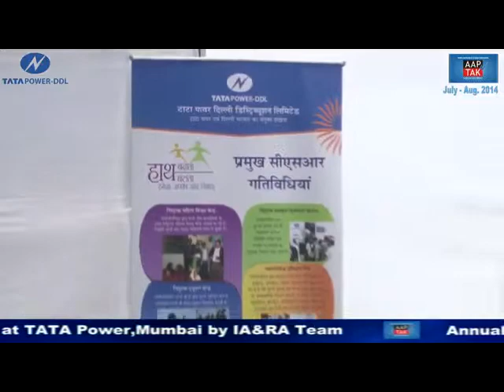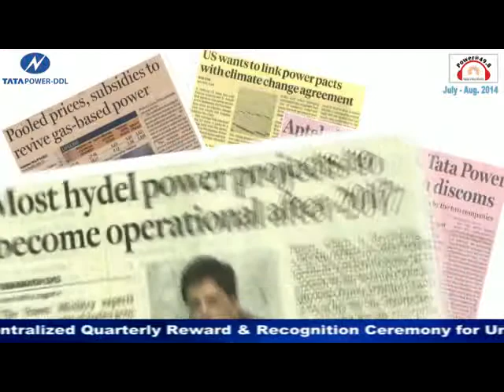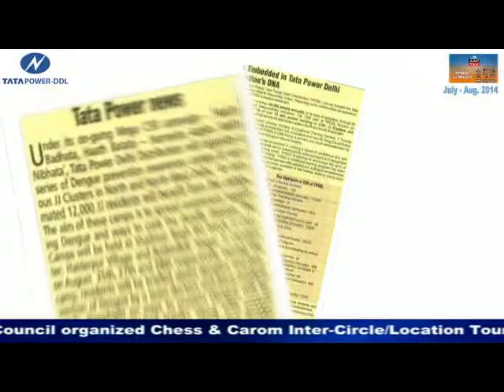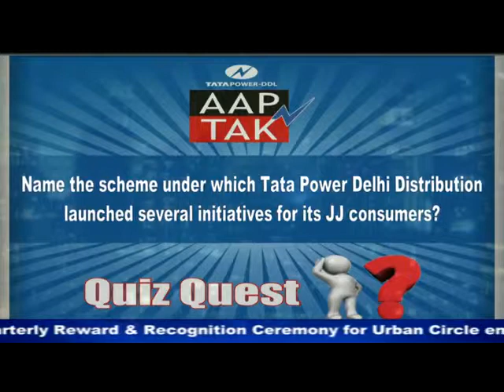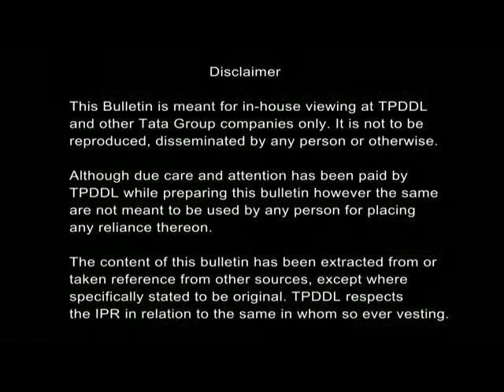Tata Power –DDL AAP TAK July & Aug 2014 English x264